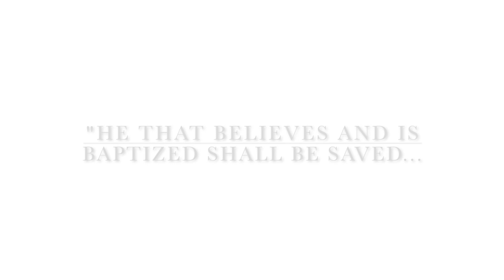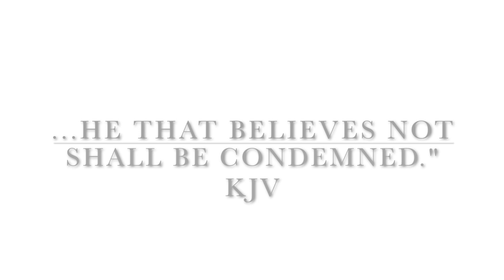Soul Food Sunday | Delicious Birthday Cake & How To Be Saved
Welcome to Soul Food Sundays! In my efforts to feed the world, each Sunday I would like to share a new scripture to think on and recipe to try.

John 6:27
"Do not work for the food which perishes, but for the food which endures to eternal life, which the Son of Man will give to you, for on Him the Father, God, has set His seal."